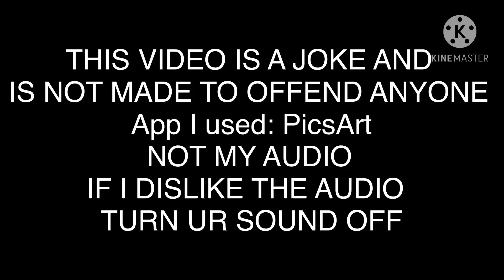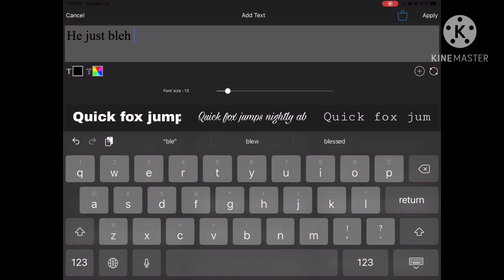That one kid who thinks that they are a player because they have been in so many relationships|gacha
CREDIT: a comment I got by RedRoses   (Go sub to them pls!)
AUDIO: CRUNCHY ASMR